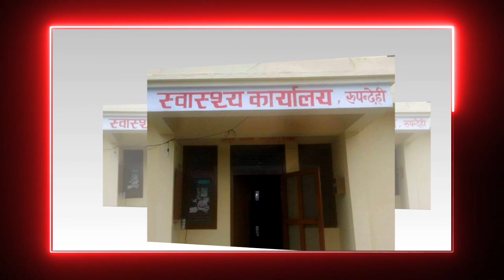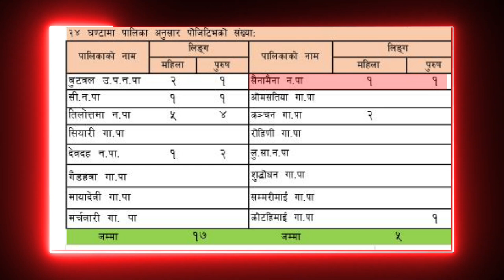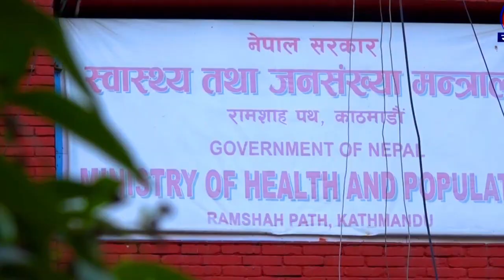शनिवार रुपन्देहीमा थपिए २२ संक्रमित, ६० जना निको | Cov Update Rupandehi & Nepal | ButwalNewsUpdate